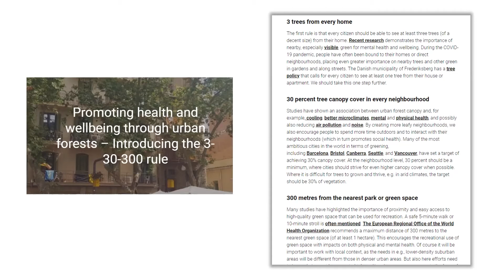Dr. Cecil Konijnendijk's 3-30-300 Rule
Many interesting concepts were discussed during Trella & NBSI’s virtual carbon neutral international conference earlier this week, one of which is Dr. Cecil Konijnendijk’s rule of “3-30-300,” which enables cities to create more robust urban forestry networks that can hugely improve urban dwellers’ quality of living.